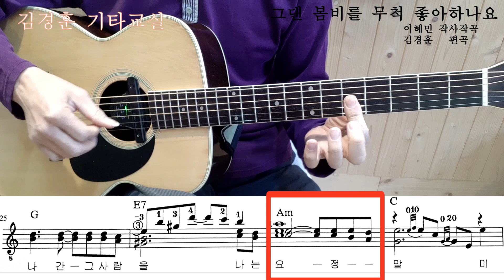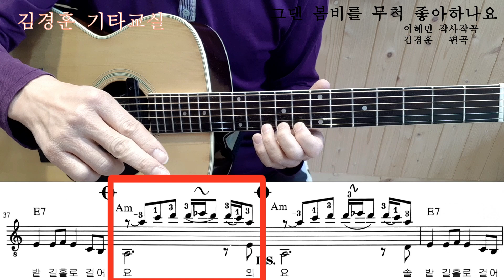배따라기 그댄 봄비를 무척 좋아하나요 / 실전 오부리 강습/ 펜타토닉, 릭, 코드톤 / 김경훈 기타교실